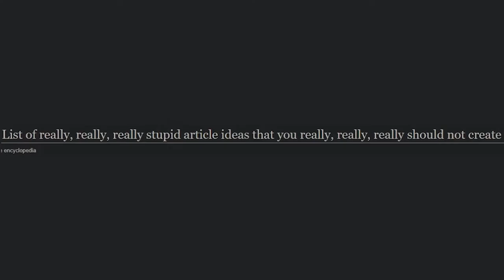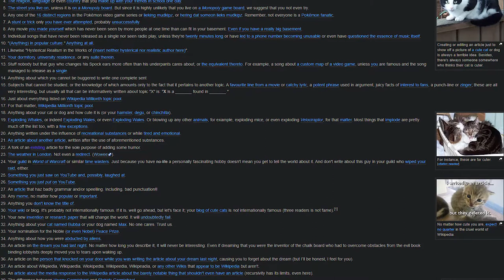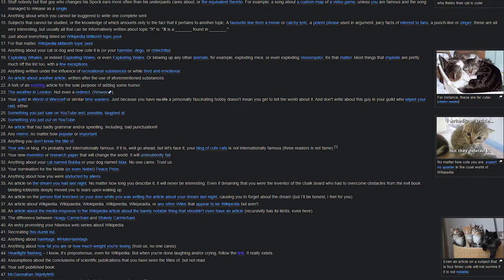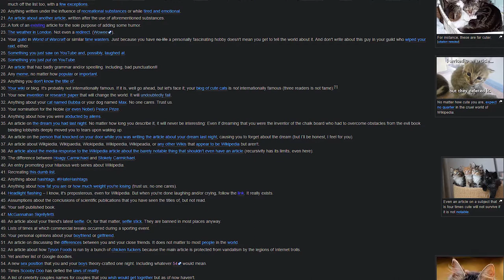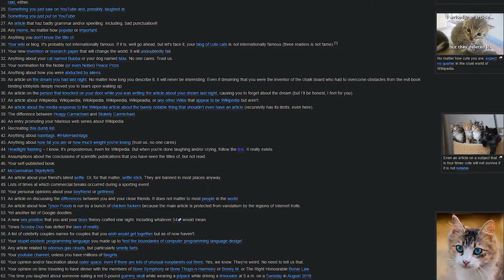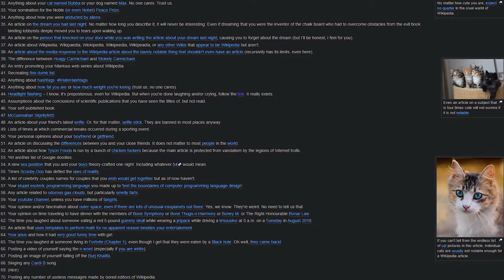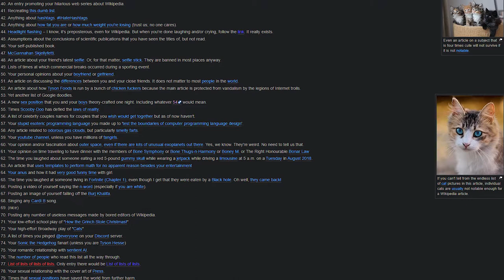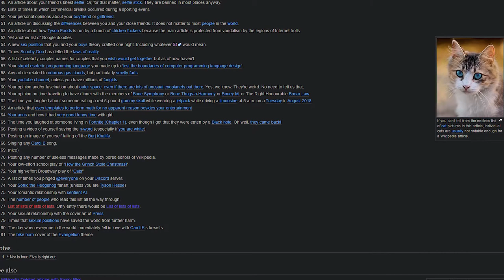Reading List of really, really stupid article ideas that you really, really should not create ASMR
inspired from:
Slightly unusual Wikipedia articles